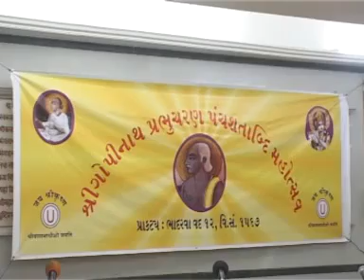003 Bhagvat Chintan skandh 1-2 .Mumbai